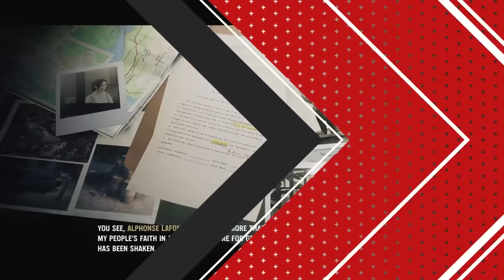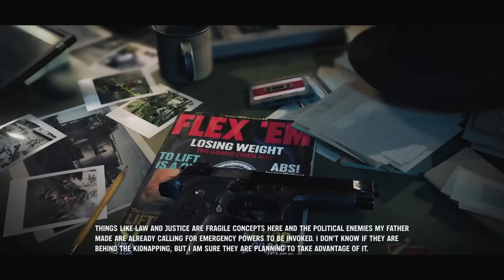Jagged Alliance 3 Review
Jagged Alliance 3 reviewed by Leana Hafer on PC.

"Jagged Alliance 3 is a smartly-built, action-packed throwback tactical extravaganza that I enjoyed the whole way through. Its madcap sense of humor is very hit or miss – for me, it's usually miss. But for the most part, that doesn't hurt its ability to tell a story with just enough intrigue to keep you guessing, while not overcomplicating things too much. The huge variety of distinct characters, hand-built tactical maps, and objectives assure that a long campaign never goes stale, with limited but meaningful merc progression that let me build my dream squad and play almost exactly how I wanted to, with the added tension of trying to keep them alive through each combat encounter. If you know your way around a squad management game you may want to turn the campaign difficulty up a notch for your first playthrough, but even when you're rolling in cash, this lead-slinging blow-out is a hell of a good time."